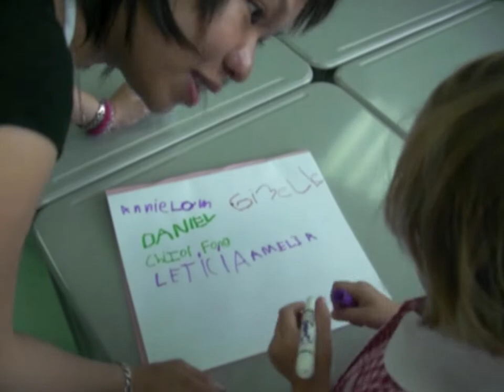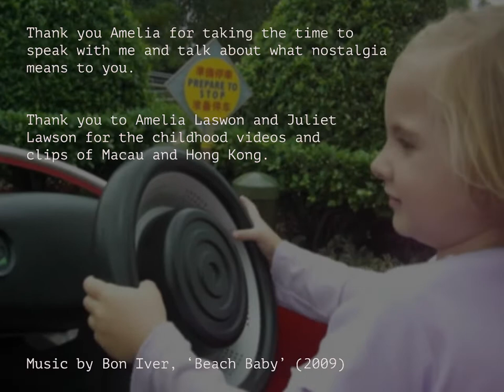beneath the surface - nostalgia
Short film featuring Amelia Lawson about nostalgia